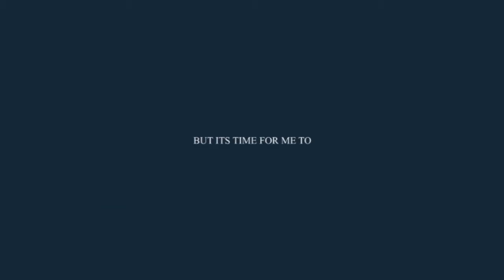;I dont want to leave you;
[but its time for me too]

if you want the audio, ask

this is anna and eddie, who have worked so hard together. But today she had her first loan on Cassie, who she loves :) .

I hope you like this anna.

love meli xxxx